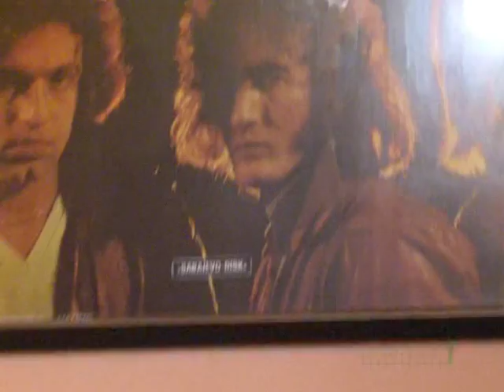Lutajuća kamera - Milić Vukašinović - kviz - 23.12.2011.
"Lutajuća kamera"  se emituje na TV Pink u okviru emisija produkcije "Grand"

Posetite nas i na facebook-u ,ostavite  komentar,sugestiju,dobronamernu kritiku...i družite se sa nama i na ovaj nacin

a možete nas pratiti i putem našeg bloga

Uz ovu emisiju realizijumo i emisiju "Paparazzo", klasičnu paparaco formu protkanu duhovitim komentarima,koja se  emituje na TV BN -Bijeljina,nedeljom u 20.45h,a repriza subotom u 14.30h.

Puno pozdrava od produkcije "Insomnija"

tv pink televizija sasa popovic zika jaksic lepa brena emisija zvezde granda grand show grand šou grand parada narod pita folk pop muskarci zene Aca Lukas Sasa matic dejan matic boki 13 Jelena karleusa zdravko colic ana nikolic ekrem jevric gospoda kuca poso gola sex erotika milka canic novak djokovic jelena jankovic ana ivanovic natasa bekvalac daca ikodinovic Bojana Jovanovski ceca raznatovic severina vuckovic boris tadic toma nikolic mladjan dinkic bozidar djelic dragan djilas aleksandar vucic seka aleksic svadba insomija insomnia lutajuca,kamera Misel Gvozdenovic Aleksa Radenkovic Stefan Petrusic Stevica Bogdanovic Emil Arsov Ana Sevic Aleksandar Rakic blizanci Andreana Cekic Andrija Markovic Nikolina Kovac Djordje Rakic Dragi Domic Edita Aradinovic Ivana Pavkovic Igor Knezevic Ivana Dulic Jelena Vuckovic Milena Jovanovic Miroslav Milinkovic Milica Radonic Nemanja Vlahovic Nikola Nikolic Nikola Petkovic Nina Antic Novak Stankovic Rastko Obrenic Bojan Petrovic Biljana Milanovic Stefan Zivkovic Ljubinka Dobrosavljev buba vlada stanojevic jutarnji program dvor dvorani farma farmeri 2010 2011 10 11 humor smeh zabava duh duhovitost paparaco paparazzo Srbija Serbia zeljko joksimovic halid beslic vlado georgijev dino merlin dado sako polumenta zeljko samardzic bijelo dugme goran bregovic crvena jabuka hari mata hari milos bojanic ivan fece firci rada manojlovic ognjen amidzic dzej ramadanovski,haris dzinovic saban saulic sinan sakic juzni vetar aca pejovic toma zdravkovic aleksandra radovic marija serifovic Darko Lazic Sloba Vasic Dinca tanja savic slavica cukteras Ana Nikolic Anabela bukva mia borisavljevic ludi trener seik baca pare nisam pijan estradna skola škola grandadzije grandadžije amidži show amidzi šou distrekšn distreksn dragan marinkovic maca maca vikend vizija nedeljno popodne balkan party petkom u dva veliki brat kviz promo ja to tako paparazzo potera amy-g-show kursadzije tosa-djosa lea kis jelena bacic alimpic amadeus benda seka aleksic,pogled odozdo